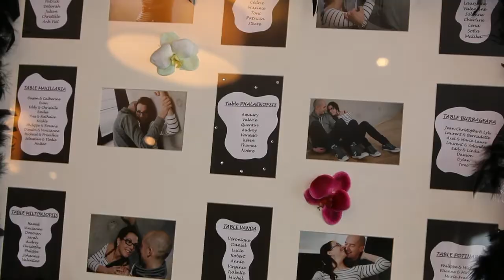Valérie et Amaury WEDDING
Mariage d ‘Amaury et Valérie 2016